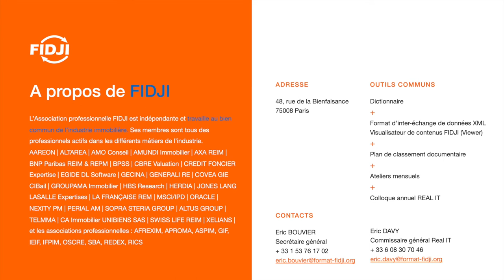Fidji Real IT 2020 Master Class : Méka Brunel, CEO GECINA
Master Class de Méka Brunel, CEO de Gecina et Présidente d'Honneur de Fidji Real IT 2020 "La réalité du numérique dans l'industrie immobilière", évènement exceptionnel organisé par l'Association professionnelle FIDJI à Paris, France.